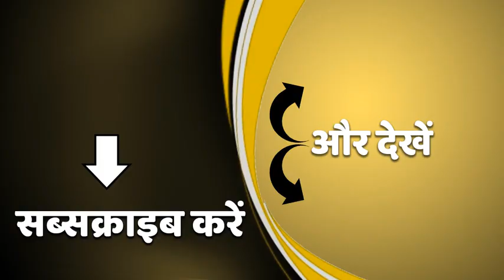Amroha में Kidnapping के बाद मासूम की हत्या | UPNews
अमरोहा में किडनैपिंग के बाद मासूम की हत्या कर दी गई. कल देर शाम मासूम का अपहरण हुआ था. अपहरणकर्ताओं ने घर पर चिट्ठी डालकर 30 लाख की फिरौती मांगी थी. थाना नौगावां सादत के गांव बीलना का मामला.